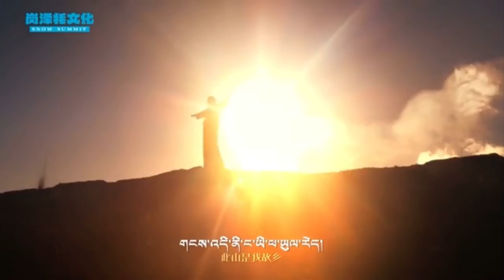གཞས་མ། རྣམ་རྒྱལ་ཆོས་མཚོ། ཡར་མ་གཟིགས། Tibetan Song by Namgyal Choetso